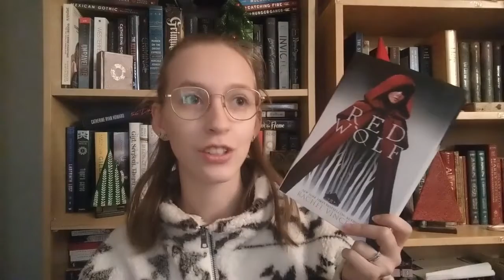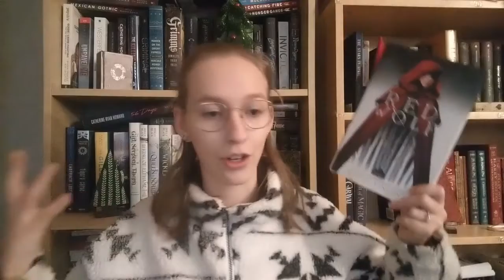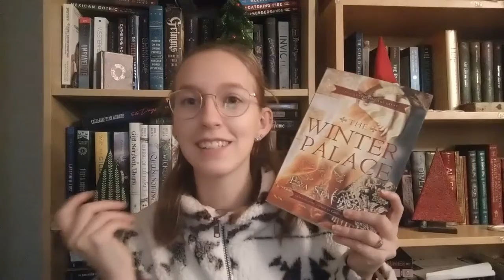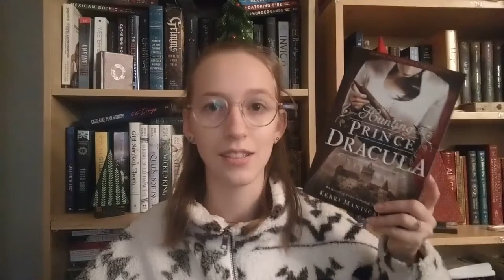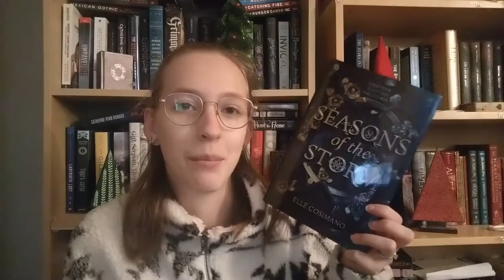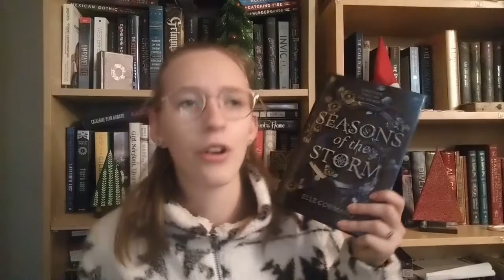Winter Recommendations | Books to Read in Winter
Here are some books that would be good to read in the cold weather season!

0:00 Intro
0:35 Retellings and Fairytales
2:30 Historical Fiction
6:03 Other (romance and fantasy)
8:35 Ending

Storygraph: lauraslillibrary
Goodreads: Laura's Lil Library